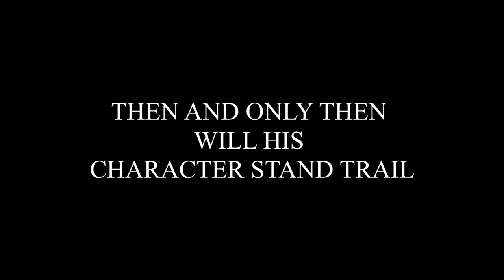UC Davis Banquet 2018 Song 2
UC Davis Track and Field 2018 Season